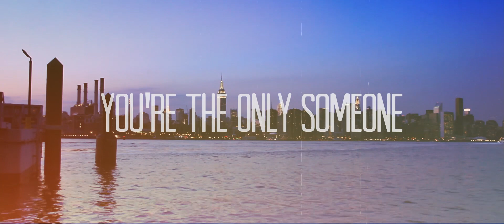Brock Baker (feat. Mickey Shiloh) - Young 'N' Stupid (Lyric Video)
"Young 'N' Stupid" is the fourth track and title track on Brock Baker's EP "YOUNG 'N' STUPID"
Music Written and performed by Brock Baker
Featuring Mickey Shiloh